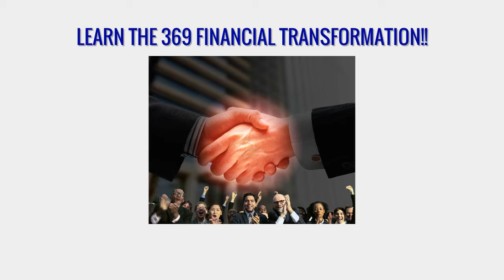How to Transform Your Finances | Income Shifting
How to Transform your Finances

The 369 Transformation!

This will be a simple conversation about how not to worry about money ever again.

How would it be if money as an issue was no longer an issue. Options!!

This is what most people are wanting from life, it is not necessarily the money, but the options of which the money allows you to take advantage.

Are you looking to transform your finances? I can hear you now..."who isn't?" There are two types of people, those who are wanting a way to make their lives better, and those who are making their lives better!

What I mean is I will be going over a way that you can never have to worry about money again. Some of you are very excited, and some of you know that Discipline may be needed, and are close to logging off..LOL

I am telling you I have seen people from every walk of life, implement this 369 Transformation. Lives have been greatly improved, because as the ancient text says, "Money answers all things." Options and Doors opened, Children could afford to go to college, retirement savings are now secure!! They have answered the question, "how not to worry about money."

The 369 Transformation as it is called, is a brain child of The Extra Digit Movement. This movement was established to help ALL families, no matter the place in life or "social status", to increase their income by one digit at a time, by Financial strategies, not sales...

3 figures a week, to four figures a week, to five figures per month to 6 figures per year, you get the idea!

How great would it be to not only transform your finances, but have a family of people cheering you on, and providing help and encouragement.

This will be one of the easiest ways to transform your finances yet one of the most powerful!

When I began, I was in debt, MOST DEFINITELY HA! After a few months, I had paid off my first credit card, now after a year, I have paid off 15 Thousand dollars in debt, I am too excited! Not only that my cashflow increased now because of debt ELIMINATION. Your Story is NEXT!!

When you decide to follow these simple steps, you will have, Number One, positive cash flow. Now, this is different than your income, your cash flow cycle can be negative or positive.

A negative cash flow cycle looks like this: You get paid on the 7th this week, but your rent is due on the 1st, late fees after the 5th. You do not have enough left over from your last check to cover it. So, now your lack of money is COSTING YOU MONEY! Watch Eddy below.

This will now change within 3 months, most times, when this strategy is applied, postive cash flow is created within 2-3 weeks!

Within 6 months, you will have extra income of at least $1,000.00 per month, and will understand the power of income shifting completely.

You know how most people are having money issues, their debt is overwhelming, and well...just plain broke. The 369 Transformation has a simple solution to this for ANYONE.

The final, but not so final step, is you will understand how money works, how to start building assets, and you will become an investor..taking your power back.

Because now you know what to do, and what the proper investment FOR YOU, looks like..CONGRATULATIONS!

You have been 369 Transformed!!

Of course, there will be step by step directions, and tutorials to help you in every way to get you to Financial Freedom.

If you would like to know exactly how it is done, and you are ready to transform your finances..Click here to get more details, if you are serious about your family's options in life!

Michael Holmes| Purpose Pursuer

PS. There is nothing more important than mindset, when beginning a transformation. I want to give you a free mp3 recording on the best way to use the LAW OF ATTRACTION, and a membership community as well!